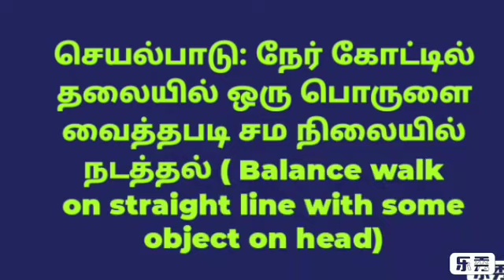அங்கன்வாடி பெருந்தசை வளர்ச்சி செயல்பாடு